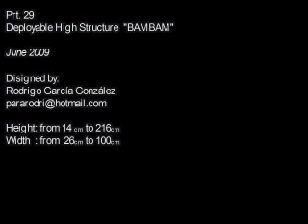prt.29 Deployable High Structure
by: Rodrigo García